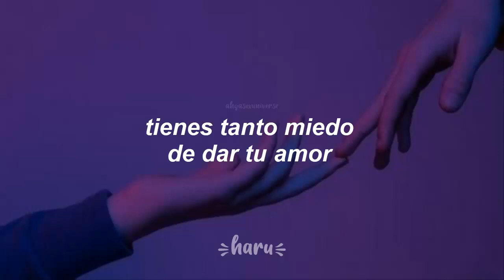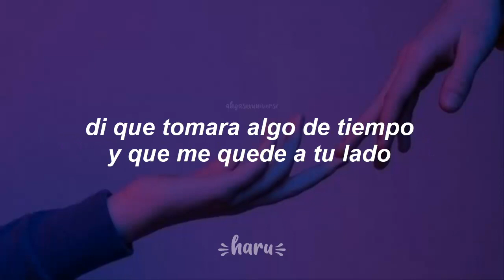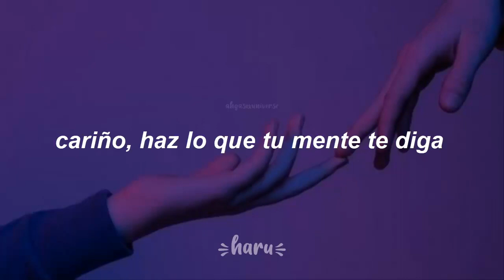keshi • B.Y.S // sub español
ＢＩＥＮＶＥＮＩＤＯ

//Siguenos//

keshi b.y.s letra
keshi b.y.s en español
keshi b.y.s traducida al español
keshi b.y.s español
keshi b.y.s subtitulada